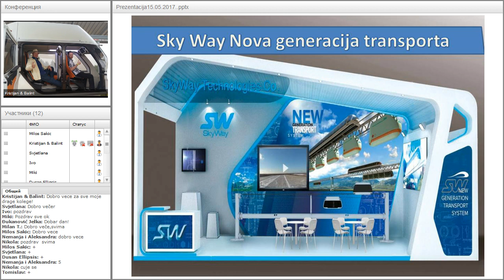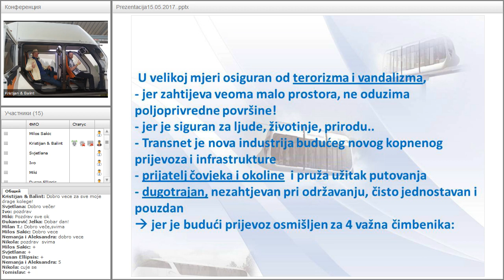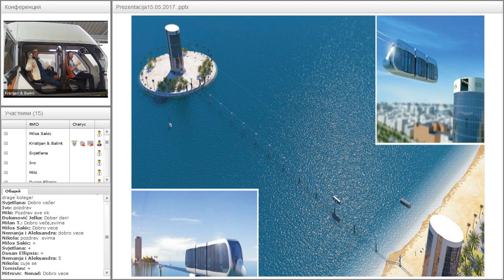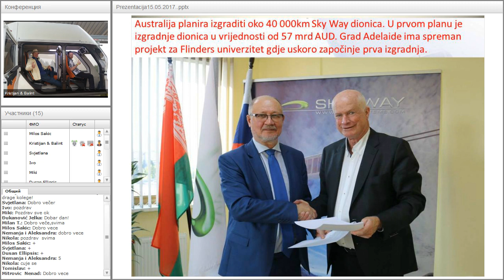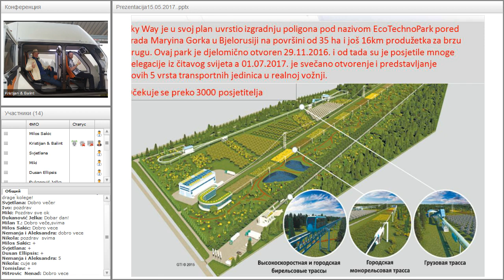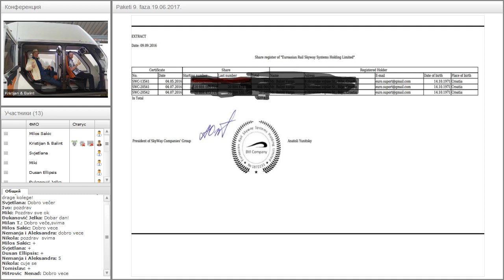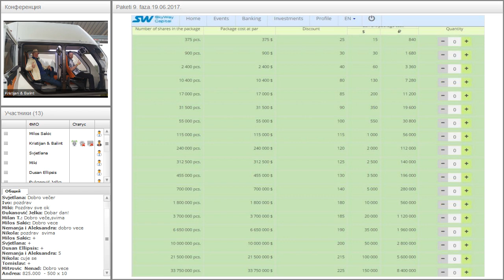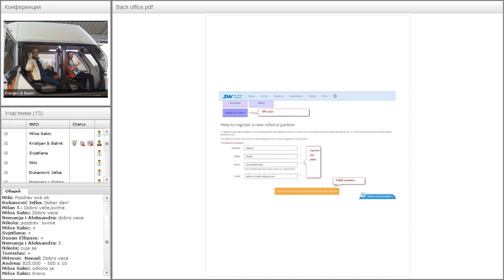Вебинар от 10.07.2017. SkyWay Projekt pojašnjenje i opće informacije. Хорватия.